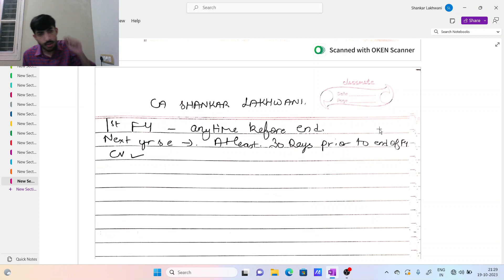Important points for MCQs I CA Final Audit I Dividend,LLP and Final Accounts I Company Audit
The purpose of this video is to make CARO 2020 Easy and manageable so that it can be finished in shortest possible time.

Channel Name- CA FINAL FREE NOTES BY CA SHANKAR LAKHWANI

ca final
ca final audit revision
ca final audit nov 2023
ca final audit fastrack
ca final audit revision nov 2023
ca final strategy
audit revision
ca final guidance
ca intermediate exams
ca inter audit
inter audit
audit sampling
ca final audit abc
ca final audit q&a
cafinal
ca final audit marathon
ca final audit abc analysis
ca final audit important questions
ca final audit strategy
ca final audit sa
ca final audit sa revision
ca final audit committee
ca final audit committee and corporate governance
ca final audit of cfs
bank audit ca final
ca final audit of insurance companies
ca final audit of nbfc
ca final tax audit
ca new syllabus
ca new course
ca may 2024
ca final caro 2020
ca final fiscal audit
ca final audit under fiscal laws
ca final audit of psu
ca final audit liabilities of auditor
ca final internal audit
ca final internal audit management and operational audit
ca final audit due diligence
ca final company audit residual section
ca final company audit dividend, LLP and Final Accounts